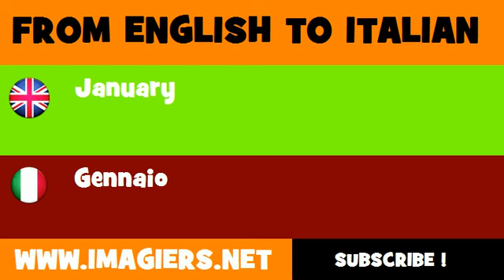How to say January in Italian